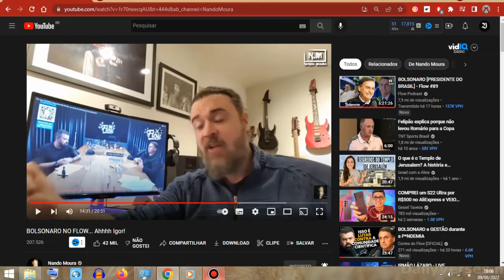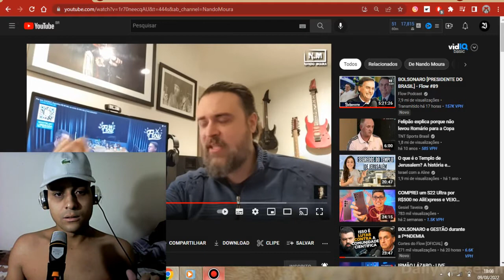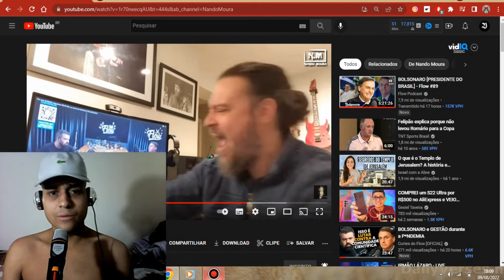BOLSONARO NO FLOW PODCAST